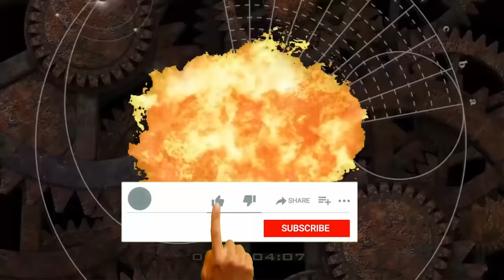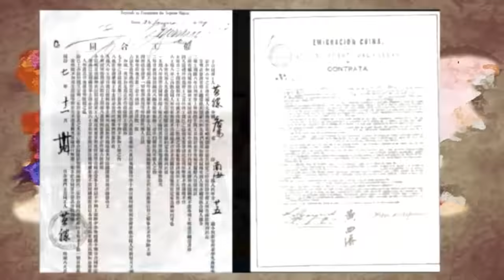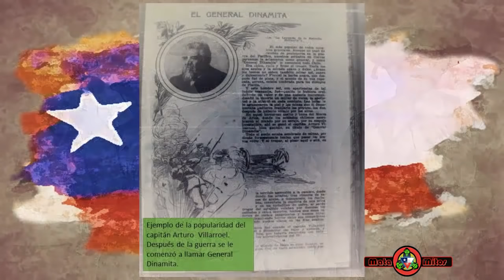El Batallón Vulcano -Los Chinos en la guerra del Pacífico-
Antes de tomar Lima, Linch recibe la inesperada ayuda de los Chinos Culíes. Chinos que se encontraban en Perú en estado de esclavitud. Al ser liberados muchos siguen a los soldados chilenos hasta que son incorporados a sus filas.
El batallón Vulcano estuvo conformado  aproximadamente por 500 chinos. Fue un equipo encargado de desactivar Bombas y minas durante la guerra del Pacifico.
Si bien prestó una ayuda invaluable al ejército, en  los libros de historia aparecen  como si fuese una especie de anécdota o curiosidad a la cual no se le ha dado la importancia que merece.
Hoy por hoy, Linch  se lleva todos los méritos de la conquista de Lima, pero  hay otro personaje olvidado que se  merece sacarlo a la luz;  es el capitán Arturo Villarroel, quien junto al batallón Vulcano de chinos y los pontoneros chilenos, salvaron cientos de vidas, haciendo  posible los avances y éxitos chilenos y por ende la popularidad de Linch.
En este capítulo sabrás porqué…